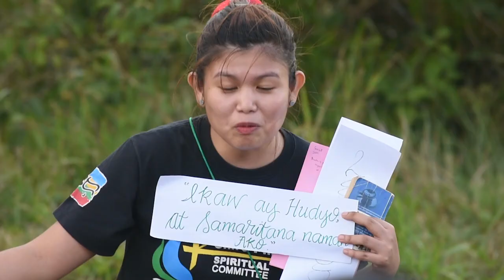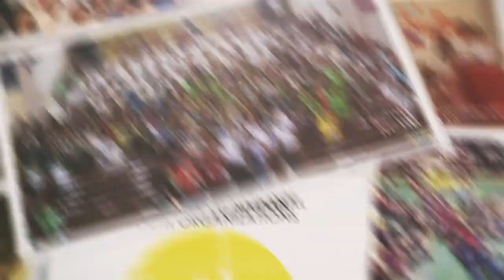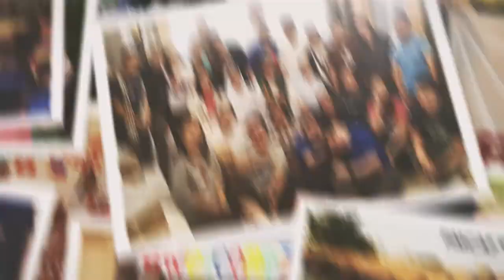Chiro: A Beautiful Mission to the Youth